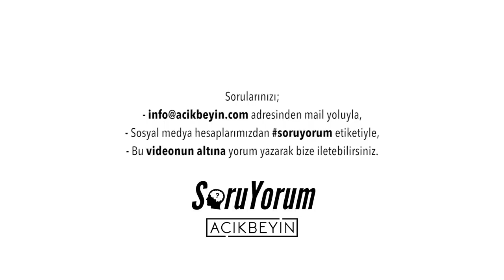SoruYorum - Otorite Bize Her Şeyi Yaptırabilir Mi ? (Milgram Deneyi)